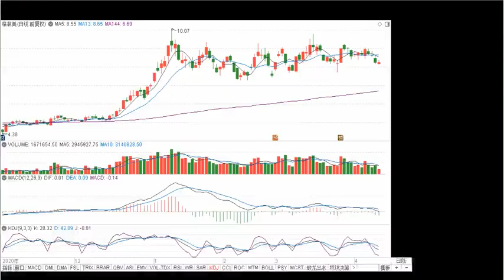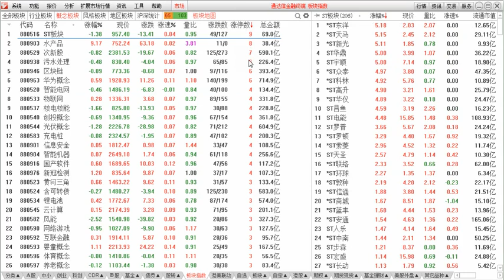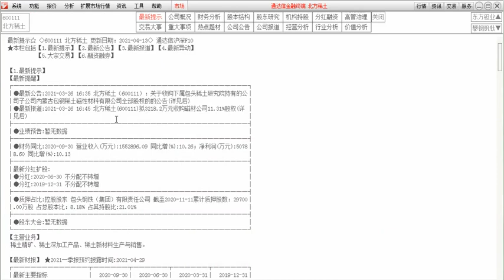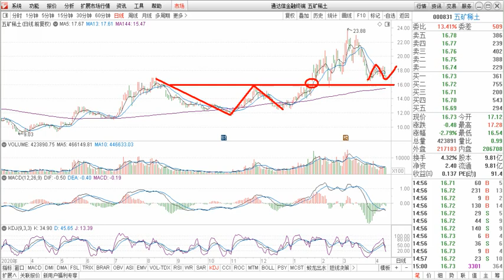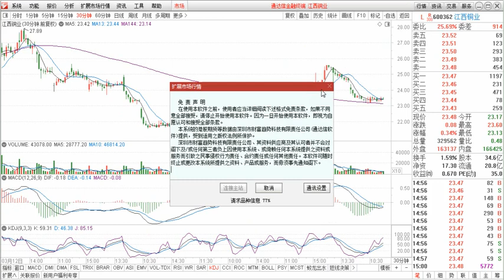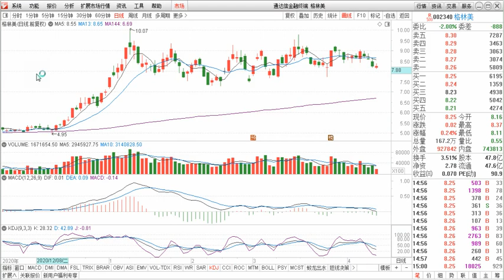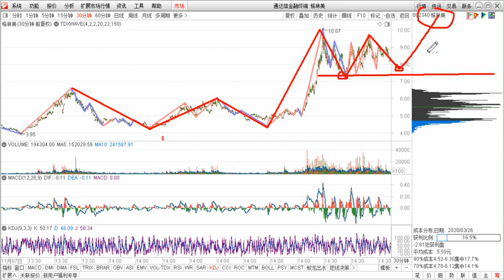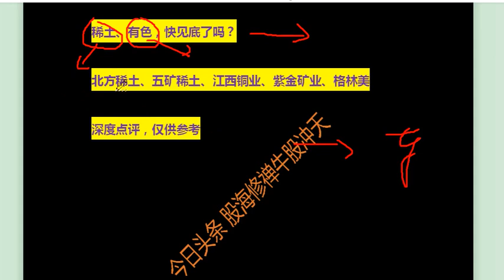北方稀土 五矿稀土 江西铜业 紫金矿业 格林美 稀土有色何时见底